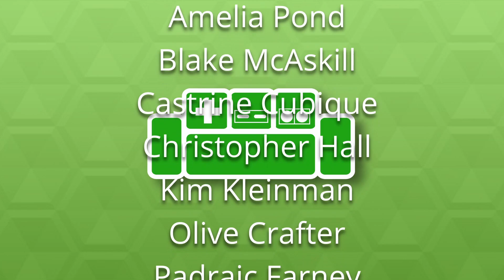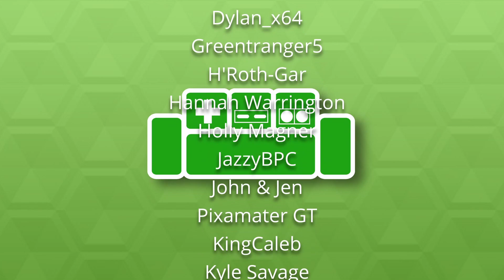The Messenger (Part 55)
Welcome to The Basement, let's play THE MESSENGER on Nintendo Switch! The Basement is the friendliest place on YouTube.

The Messenger is an OUTSTANDING Ninja Gaiden-like game that turns into a Metroidvania later! The soundtrack is awesome, the look and feel of the game is outstanding, and the humor has us rolling. Enjoy this game with us!

Thank you for checking out this THE MESSENGER series.